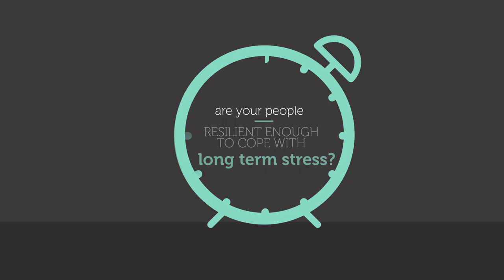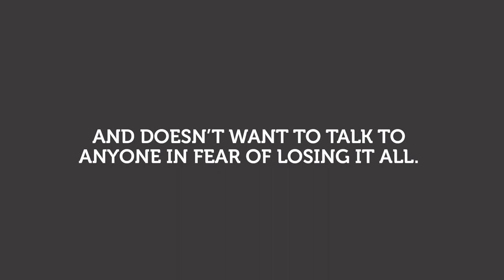Do you know Ben?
At EQ consulting we know what great organisations are doing differently.